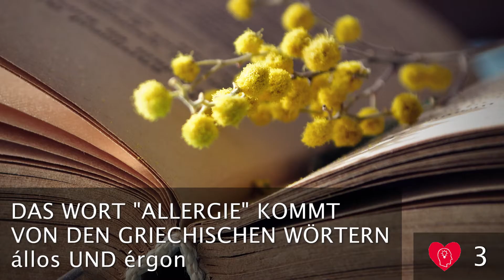11 Fakten über Allergien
Schniefen, husten, rote Pusteln - und das nicht nur im Frühjahr: Rund 30 Prozent aller Deutschen leiden unter einer Allergieerkrankung. Ob Lebensmittel, Tierhaar oder Pollen – wir kennen heute 20.000 verschiedene Auslöser von Allergien. Doch: Was passiert da genau in unserem Körper und was können wir dagegen tun? Wissen im Herzen klärt auf.

Eine Antwort von
Max-Planck-Institut für Chemie und Universitätsmedizin Mainz

Video: David Peter, peter-und-partner.de

Mainz trägt "Wissen im Herzen"... und bringt es direkt in die Köpfe! Denn Mainz ist nicht nur Standort für Spitzenforschung. Unter dem Motto "Wissen im Herzen" laden die Landeshauptstadt Mainz und die MAINZER WISSENSCHAFTSALLIANZ auch zu vielen interessanten Events ein und kreieren Fakten- und Fragen-Videos. Im Mittelpunkt steht -  na klar! - auch hier die Mainzer Wissenschaft. Und das jährlich wechselnd zu einem neuen Thema. 2016 dreht sich alles um „Mensch und Medizin“.